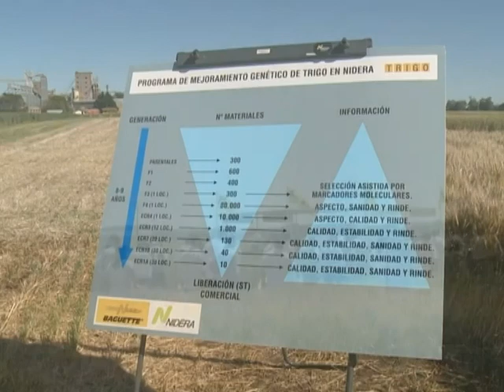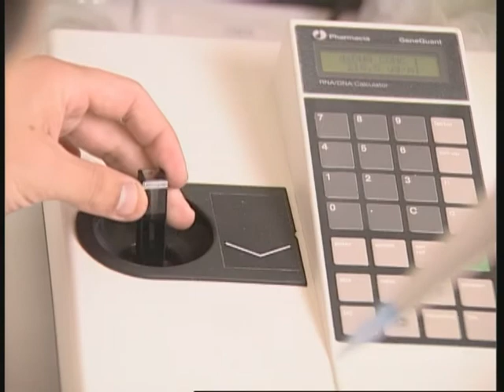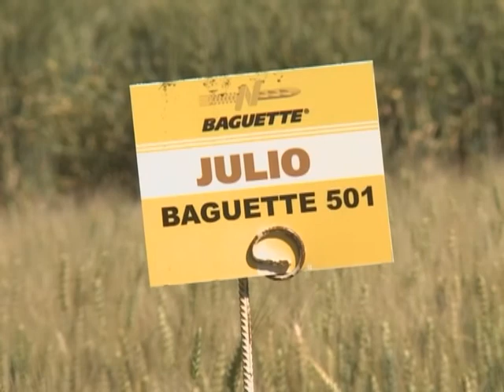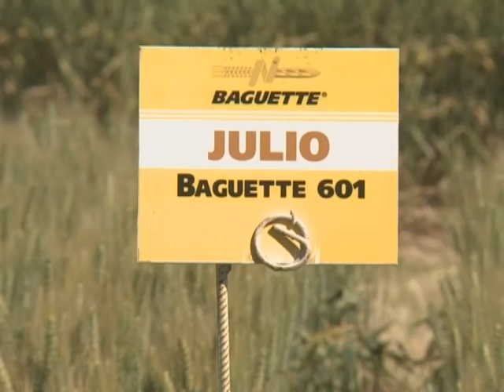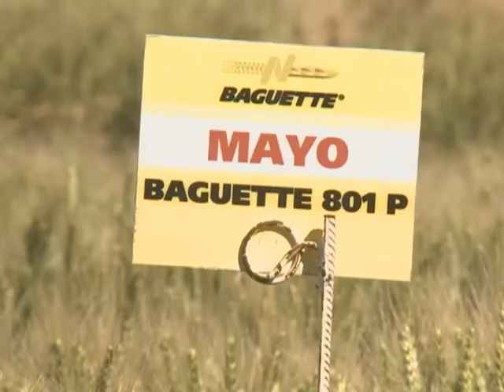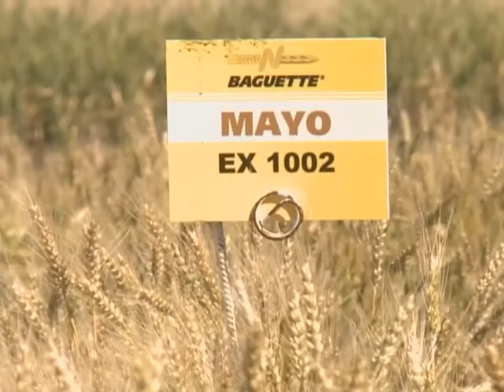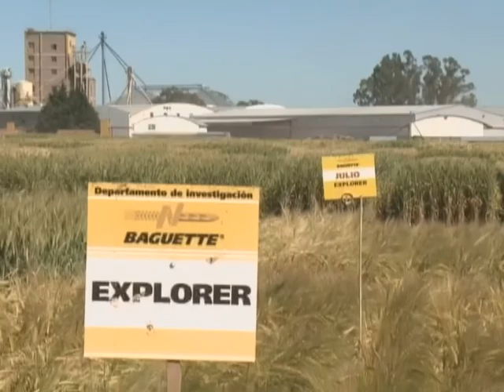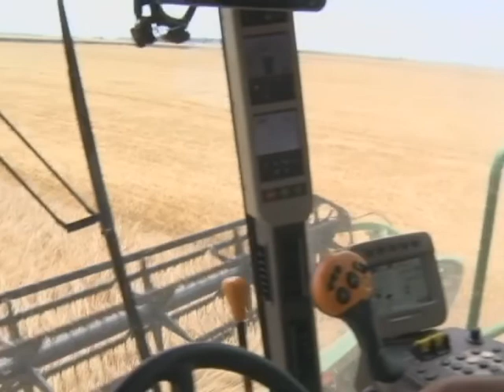Genética para mantener las espectativas productivas del trigo en el sudeste. (#593 2014-12-13)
Como dos polos opuestos, rendimiento y calidad han ido marcando los objetivos de los semilleros en el desarrollo de nuevas variedades de trigo. El desafío de los últimos años ha sido que ambas cualidades transiten un mismo camino.